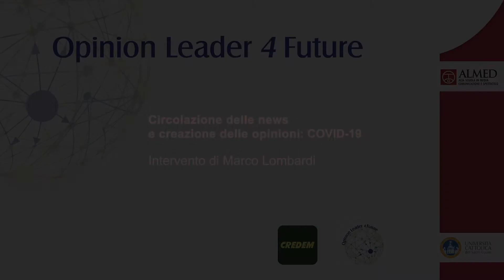Marco Lombardi - Crisis Management: errori e opportunità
Circolazione delle news e creazione delle opinioni: COVID-19
Intervento di Marco Lombardi

In un contesto di incertezza e disorientamento siamo tutti alla ricerca di opinion leader, che funzionino come hub in grado di raccogliere e selezionare informazioni attendibili e utili.

Crisis Management: errori e opportunità
L’epidemia Covid-19 ha scatenato una crisi a livello globale. Nel suo contributo Marco Lombardi affronta il tema dello sviluppo della crisi e gli errori commessi nella sua comunicazione. Il virus si può combattere ma è necessario individuare e utilizzare gli strumenti giusti.

Marco Lombardi, coordinatore Italian Team for Security, Terroristic Issues & Managing Emergencies - ITSTIME, esperto di gestione delle emergenze, consulente della Commissione Europea e del Centro Alti Studi per la Difesa (CASD). Direttore del Dipartimento di Sociologia all'Università Cattolica.